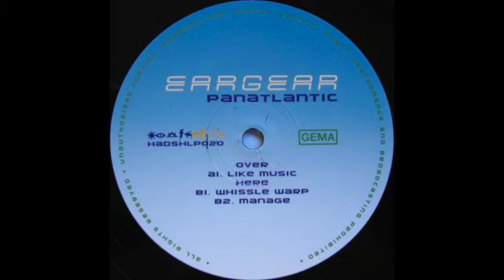Eargear - Whissle Warp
Eargear – Panatlantic
Label: Hadshot Haheizar – HADSHLP20
Format:
2 x Vinyl, LP, Album
Country: Germany
Released: 2002
Genre: Electronic
Style: Techno, Psy-Trance